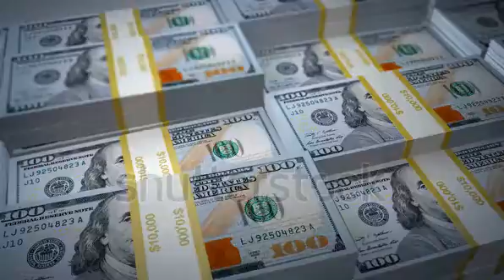make money online youtube